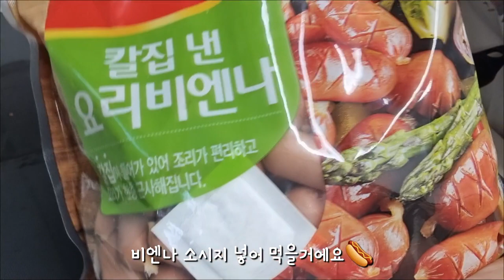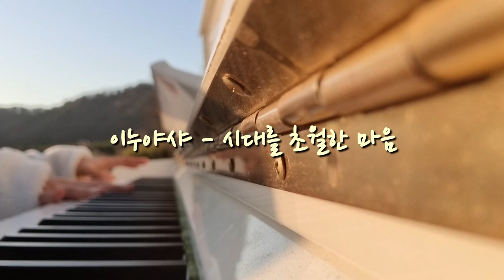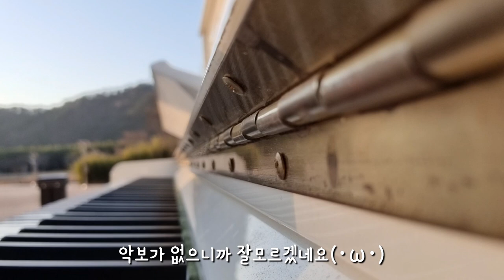백수 브이로그💎 시간만 많은 백수 일상🩷ㅣ떡볶이 tteokbokkiㅣ산책🌳ㅣ피아노🎹ㅣ돈까스 먹방🥩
불금 잘 보내세요~🩷
저의 일상에 들려주셔서 감사합니다😄